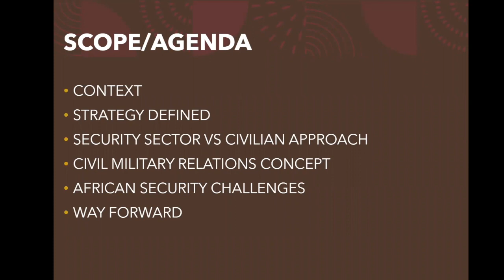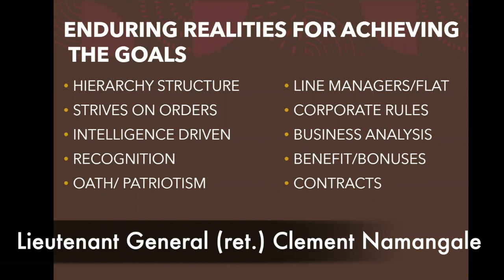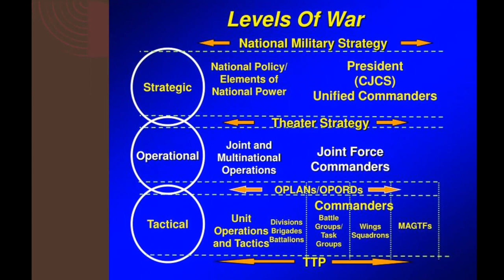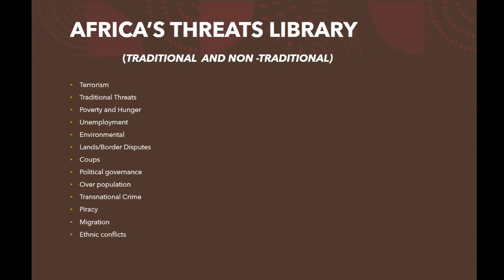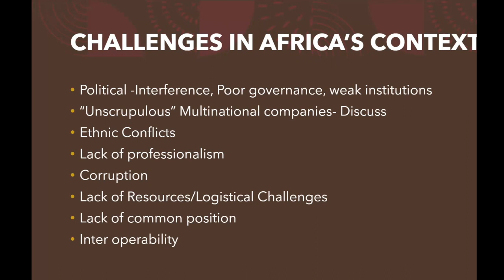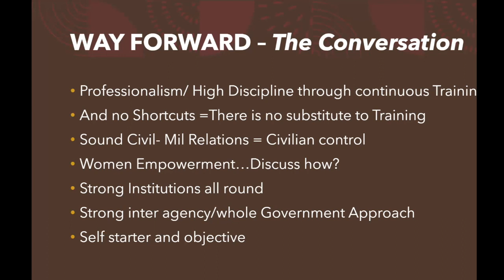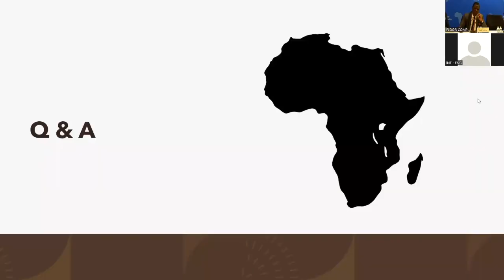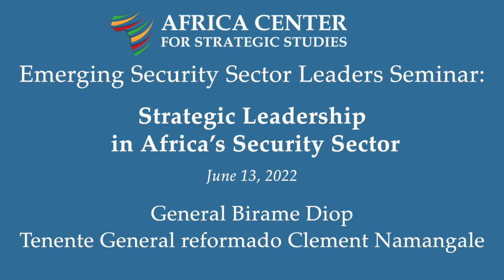Strategic Leadership in Africa’s Security Sector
The concept of leadership is well embedded in the African values and cultures that sustained African communities during the trying times of slavery and colonization. For example, the concept of ubuntu is a South African leadership ethic which means “a person is a person through others” and it provides understanding of ourselves in relation to the world. A similar ethic, found in West Africa, is the Kurukan Fuga61 or the Manden Charter, which established the Federation of Mandinka clans under one government and outlined laws by which the Malinké people should abide by social peace, co-exist in diversity and live with dignity. Some of the indispensable characteristics that most strategic leaders have in common include being a visionary, having a high moral and ethical values, being strategic thinker, investing in the development of social and human capital as well as future leadership, being a quick learner, being a change initiator, and exhibiting both sense giving and sense making.

Effective strategic leadership is generally defined as “the unique abilities of anticipating, envisioning, maintaining flexibility, thinking strategically, and empowering employees to create new inventions that lead to organizational transformations or changes.” Beyond developing these abilities, strategic leadership is also about having the adaptive capacity to appropriately respond to the dynamism and complexity of the context. With the rapidly changing and uncertain external environment, adaptive leadership gains ground and prominence. There are five key principles that are central to the application of adaptive leadership, namely: evidencebased learning and adaptation; stress-testing underlying assumptions and beliefs; streamlining deliberative decision-making processes; appreciating the significance of accountability, transparency, and inclusion; and mobilizing collective action.

• Who are some leaders (national, regional, continental, and international) you consider to be role models for leadership and why?
• Do you see yourself as a leader and what can you do to make yourself an effective strategic leader?
• Can you share cultural values and norms in your country or region that promote effective leadership?
• Based on the experience of COVID-19 in your country/region, can you share your assessment of the quality of leadership provided to address the pandemic and what could have been done differently?
• Do you know of any leaders in your community/country/region who have facilitated positive change? What factors have led to their success as a leader?

Presented by:
General Birame Diop
Lieutenant General (ret.) Clement Namangale